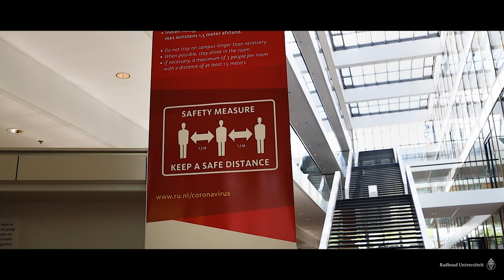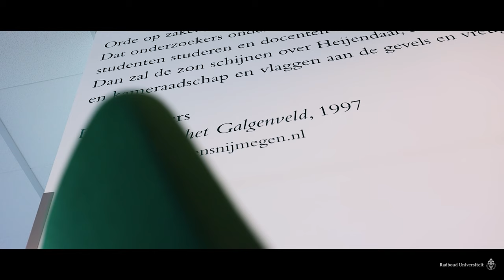Alleen uit ´t oog - Op naar 100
Een korte boodschap van prof. mr. Paul Bovend'Eert, prof. mr. Steven Bartels en prof. mr. Roel Schutgens aan jullie.